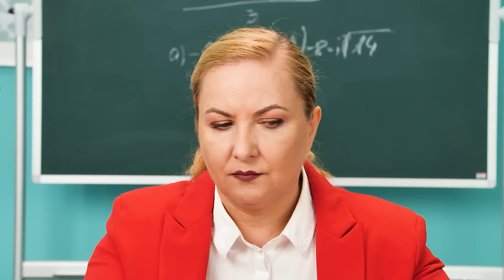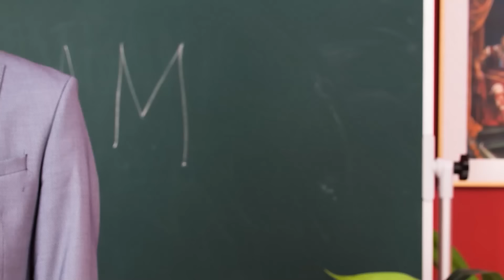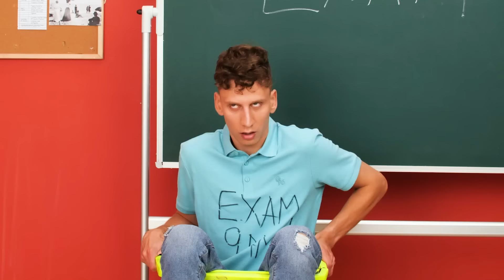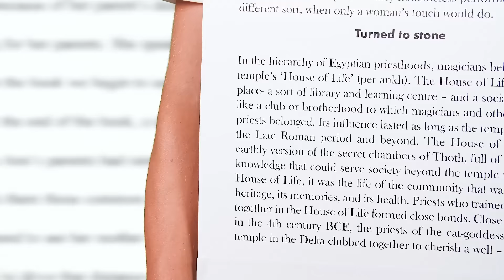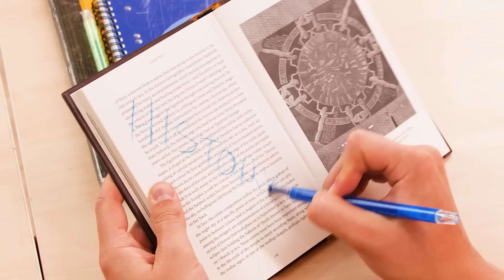¡SI LOS OBJETOS FUERAN PERSONAS! || Situaciones de Comida Divertidas por Kaboom Zoom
Los útiles escolares son un compañero diario en la vida estudiantil… ¿Pero alguna vez te has preguntado cómo se comportarían los artículos de papelería si fueran personas? Si las situaciones divertidas de la escuela no te son ajenas, ¡estos objetos vivos definitivamente te harán pasar un buen rato en el nuevo video de Kaboom Zoom!

Si te gustó este video, también te puede gustar ”METE CARAMELOS EN CLASES | ¡Situaciones de Regreso a Clases y Trucos Divertidos para esconder de comida por Kaboom Zoom!”

Los Productores y Creativos no hacen ninguna representación o garantía con respecto a la precisión, aplicabilidad o idoneidad de los contenidos de este video. Este video se realizó estrictamente con fines informativos y de entretenimiento. Si desea aplicar ideas en este video, asume la responsabilidad total de sus acciones.

Los productores y creativos de este video no se hacen responsables de ningún daño o pérdida que surja del uso de este material de video.

Todos los productos y nombres de empresas que se muestran en este video son marcas comerciales ™ o marcas comerciales registradas® de sus respectivos propietarios. El uso de ellos no implica ningún aval por parte de ellos.

si los objetos fueran personas